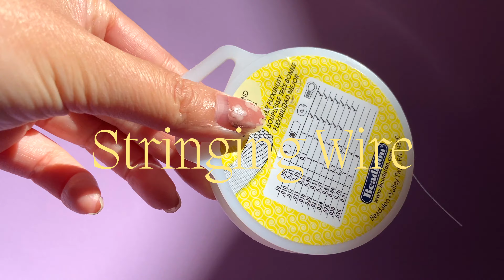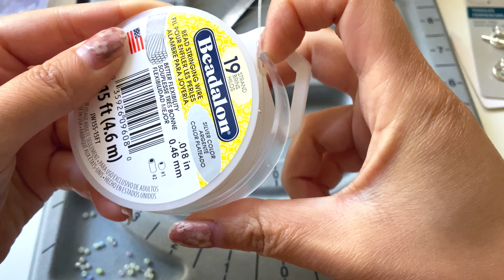How to Make a Necklace! - DIY Beaded Necklace Tutorial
necklaces are super fun (and relaxing!) to make, and I wanted to share an easy tutorial on how to make them :)

materials used:
stringing wire - michael's

seed beads - amazon

toggle clasp (gold) - amazon

jewelry making kit (includes lobster clasps, jump rings, & crimp beads) - amazon

crimp bead cover (gold) - amazon